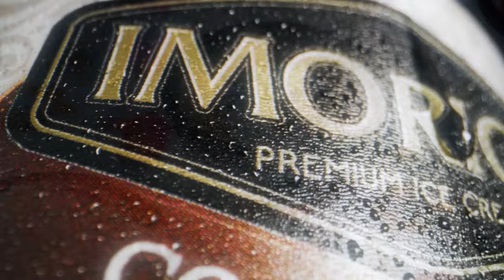උන්මාද ප්‍රේම ගීය (Unmada Prema Geeya) | Imorich Tunes | BnS | Sirasa TV